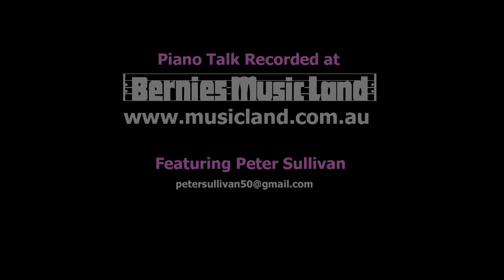Smoke Gets in Your Eyes performed by Peter Sullivan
"Smoke Gets in Your Eyes" by Jerome Kern performed by Peter Sullivan on Piano Talk.

Piano Talk is a variety show that screens on Channel 31 in Melbourne and is filmed at Bernies Music Land.